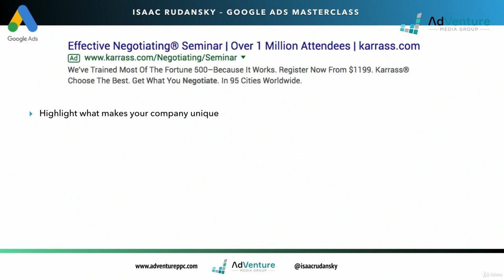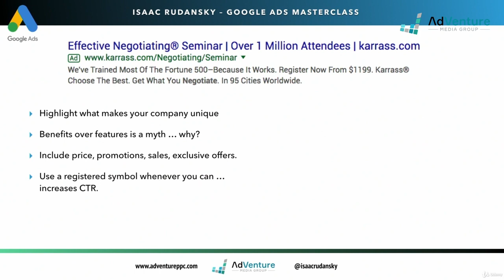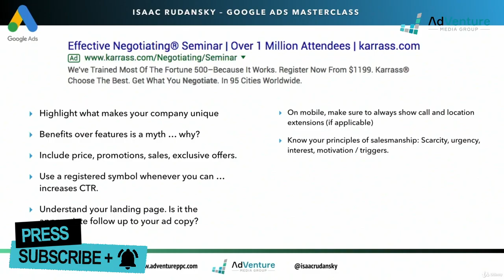GET MORE CLICKS ON YOUR GOOGLE ADS! Golden Rules MUST SEE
What text should be in a google ad? How should you format the ad, what should you put in the headline, the description. What will get more clicks on your Google Ad? All explained here in this Google Ads tutorial